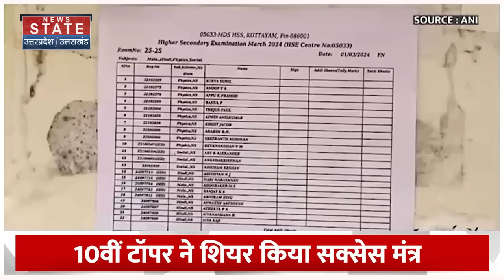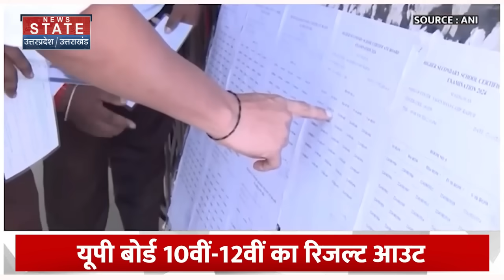UP Board Result 2024: यूपी बोर्ड की टॉपर Prachi Nigam ने बताया अपना Future Plan | Top News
उत्तर प्रदेश माध्यमिक परिषद ने आज 20 अप्रैल को 2 बजे दोपहर press conference के जरिए 10 क्लास के रिजल्ट जारी कर दिए है। 10वीं के परिणाम में  सीतापुर के सितारों की चमक पूरे प्रदेश में बिखरी है। यहां की प्राची निगम ने 591 अंकों के साथ प्रदेश टॉप किया है।

Uttar Pradesh Secondary Council has released the results of class 10 through a press conference today on April 20 at 2 pm. In the 10th result, the shine of the stars of Sitapur has spread across the state. Prachi Nigam here has topped the state with 591 marks.

News State Apps डाउनलोड करें:
Download Android and iOS Apps for more updates: